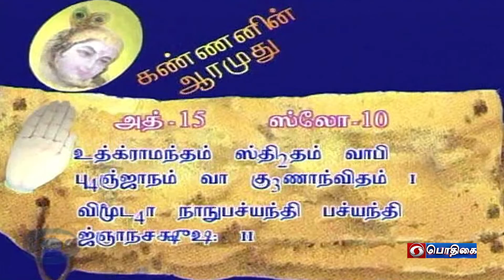Kannanin Aarumudhu | Bhagavad gita discourse | Episode - 591